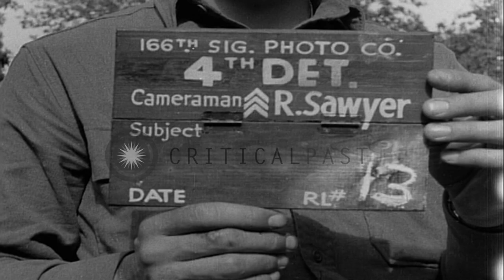United States soldiers operate captured Mark V Tank in Saint Lo in France HD Stock Footage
United States soldiers operate captured Mark V Tank in Saint Lo in France

United States soldiers operate captured German Mark V Tank in Saint Lo in France. The tank is driven on a narrow dirt road with trees surrounding closely on both sides. It approaches the camera and then is seen going past. Location: Saint Lo France. Date: July 16, 1944.

57,000+ broadcast-quality historic clips for immediate download.